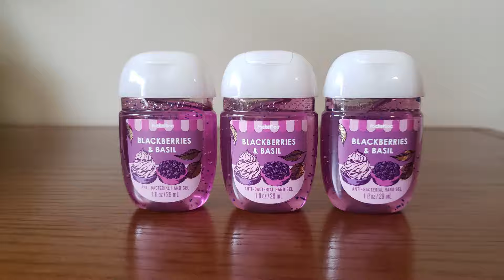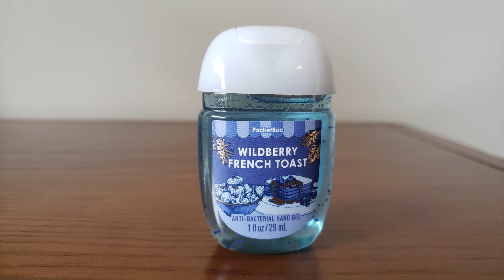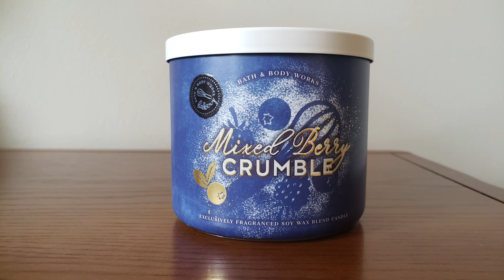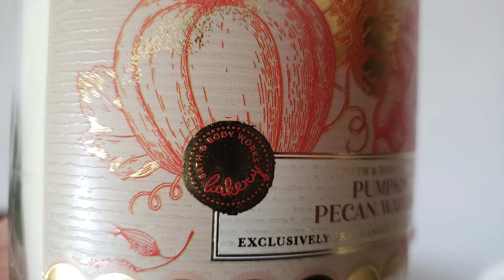Bath and Body Works First Fall Candle Haul of the Season 2024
Bought some of the new fall preview candles this weekend! Plus some of the new pocketbacs from this weeks pocketbac sale!

00:00 Intro
01:03 Pocketbac Haul
03:30 Candle Haul